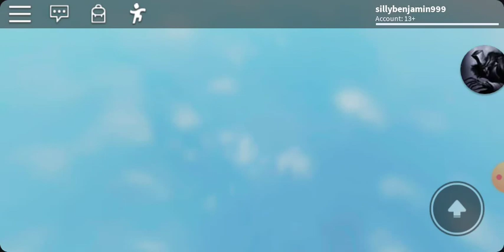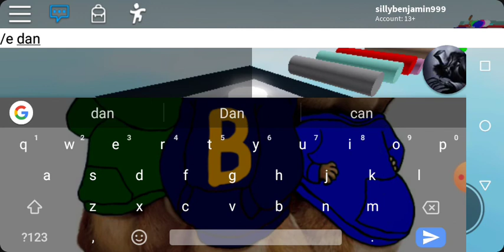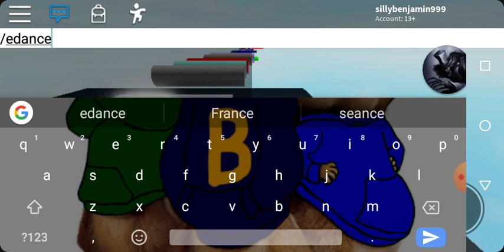Sillybenjamin999 is back yall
This video is for kids